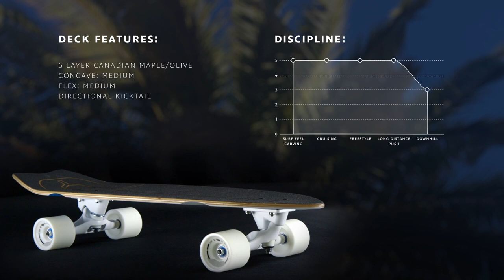Slim Surfskate Series action